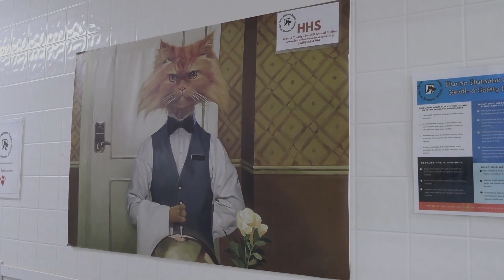Huron Humane Society Hosts Annual Bissell Event to Boost Adoptions